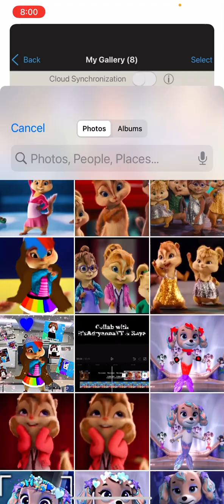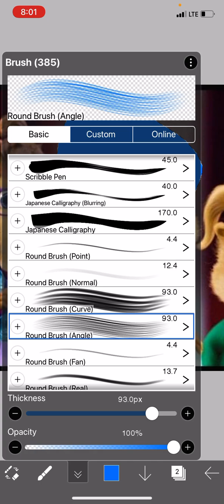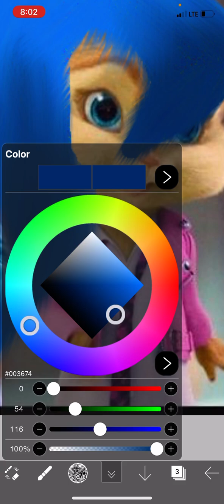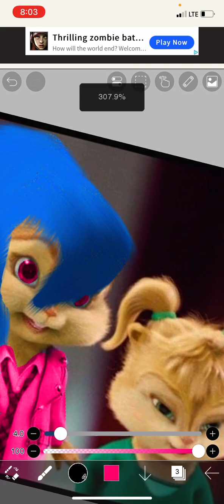How I do my chipettes